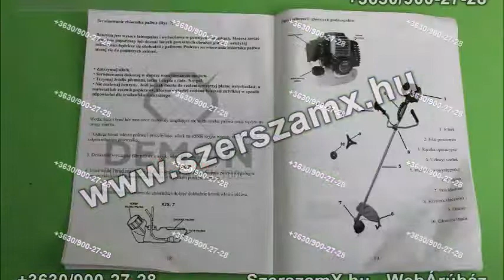Demon Benzines Fűkasza 5.2LE 55ccm 4in1 Bozótvágó Benzinmotoros Új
27990

Demon
Benzinmotoros Fűkasza
Japán felszerelés
Lengyel gyártmány
5,2LE - 55cm3
4-Funkciós
Damilfej, Bozótvágó, Damilos penge és Három ágú vágókés
Teljesen új, bontatlan dobozban
27990Ft

Fizesse ki a termék árát akkor, amikor megkapja!
Válassz az utánvét szállítást!

Ügyfélszolgálat.:
H-CS: 9:00-16:00
P: 10:00-14:00
SZ-V: nics ügyfélszolgálat
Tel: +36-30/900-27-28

Amit a doboz tartalmazz:
-Arcvédõ maszk
-2db Fémbetétes damilfej félautomata adagoló rendszer
-15 méter drótszerû csavart damil
-Három ágú vágó kés, kiélezve
-Bozótvágó tárcsa
-Damilos penge
-Bőr heveder, csillagszerû akasztási lehetõség
-Profi keverõedény
-Szerszámkészlet
-Képes használati útmutató

Műszaki leírás:
-irányítás típusa: Centrifugális kuplung, rugalmas tengely
-maximális vágófej sebessége: 9800 ford/perc
-maximális fordulatszám: 8800 ford/perc
-centrifugális sebesség: 3800 ford/perc
-vibrációs érték markolatonként: kisebb mint 7,5 m/s2
-hangnyomás: kisebb mint 95,5 dB(A)
-damil vastagsága: 2,4mm
-maximális vágófelület: 415mm
-vágófej forgásiránya: óra járása szerint
-rúd típusa: alumínium
-tömeg: 8,6kg
-motor típusa: léghûtéses, 2-ütemû.
-hengerûrtartalom: 55 cm2
-maximális teljesítmény: 3800W / 5,2LE
-indítási mód: berántós-üzemanyag: 25:1 keverési arány.
-üzemanyag tartály: 1,4 liter